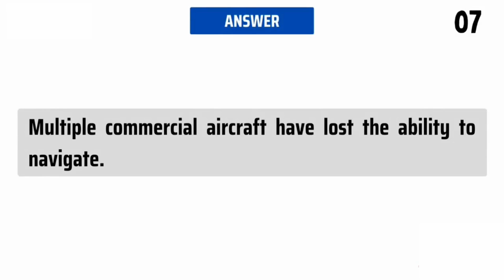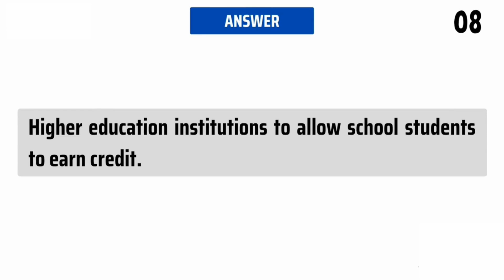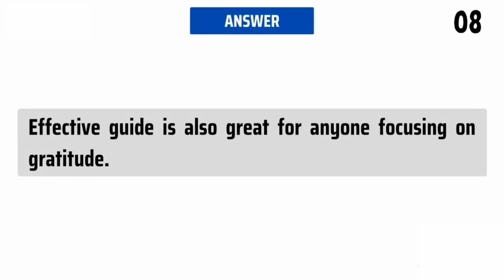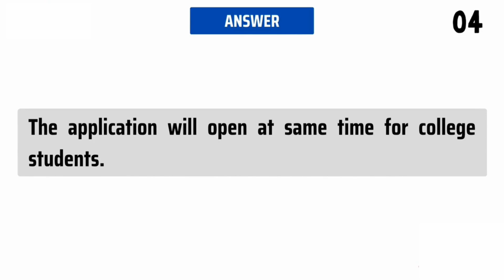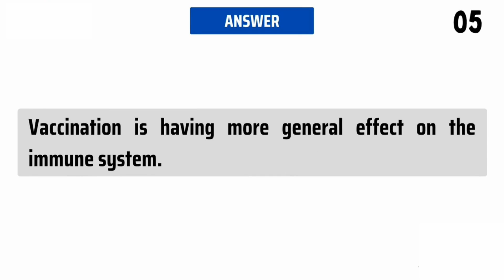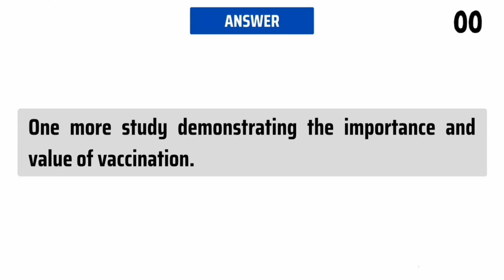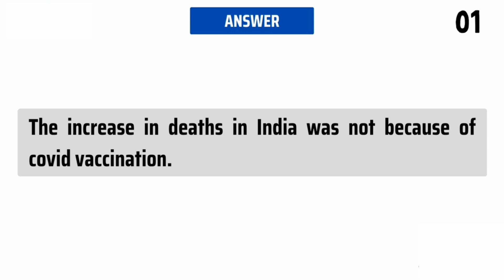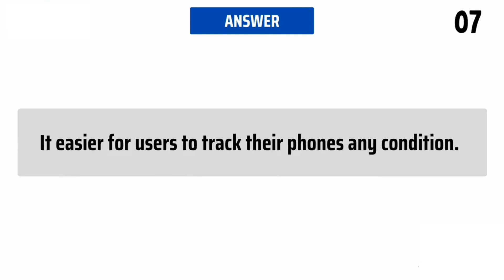PTE Repeat Sentence | 09 December 2023 Exam Predictions | Pearson Language Test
Our team has shortlisted these  Repeat Sentence questions after extensive research using recent exam memories for  December  2023. These are most likely to appear in your exam. This video will provide you with a clear understanding of the exam's difficulty level.